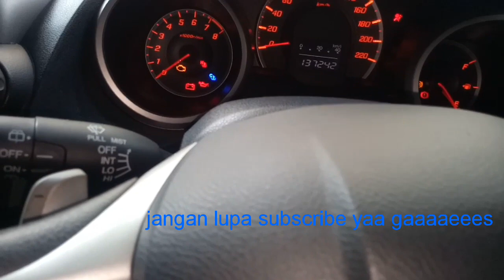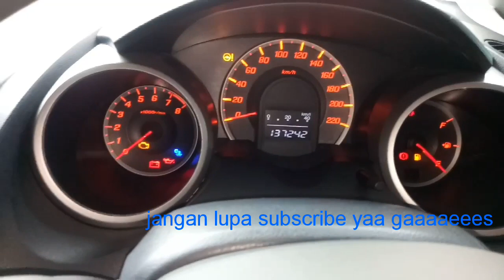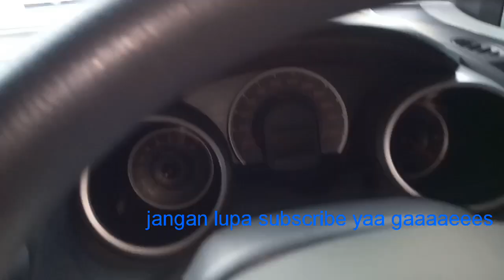Mobil honda jazz rs thn 2010 dijual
Mobil Honda jazz dijual